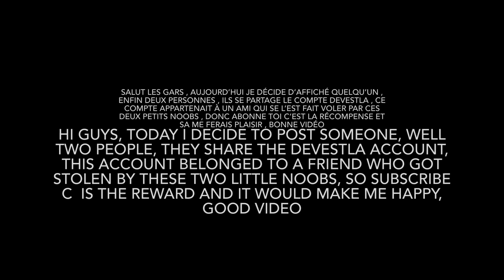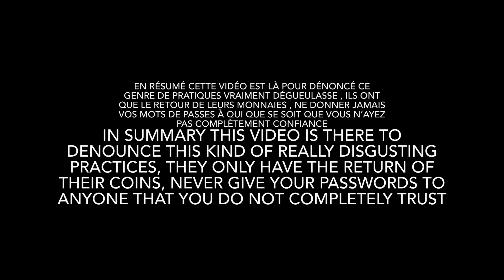they steal GTA accounts on Xbox, RIP Devestla aka xaverity aka kexria 😈